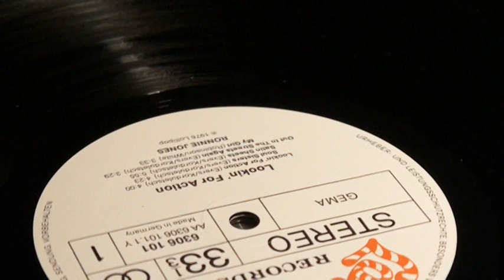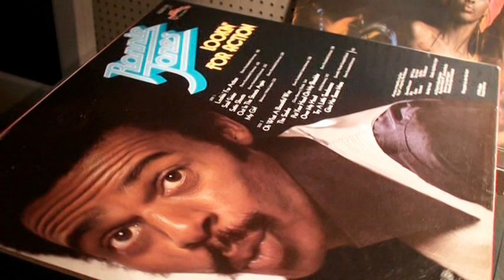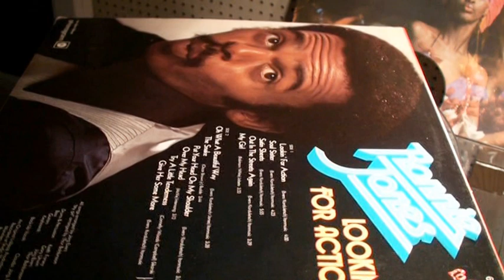RONNIE JONES Soul Sister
(Evers/Korduletsch)
American Singer produced for Lollipop Records by Jürgen S. Korduletsch.
First album in 1976 (phonogram)

From the ORIGINALAudio-MASTER Tapes.

Drums: Keith Forsey
Bass: Gary Unwin
Guitars: Jörg Evers
Keyboards: Thor Baldursson

Musicians of Munich Disco Scene, taped at the Musicland-Studio of Giorgio Moroder and Studio 70 in Munich.

Original Audio Copyright Lollipop Records in cooperation with itonmusic. Controlled by GEMA, GVL a.o. collecting societies